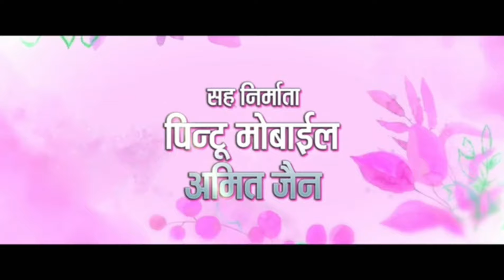BA fINAL YEAR# मन के मैना मोर #(man ke maina)cg movie pranav jha man kureshi diksha 2024 new movie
BA fINAL YEAR# मोर मन के मैना #(man ke maina)cg movie pranav jha man kureshi diksha 2024 new movie
cg song
CG movie
man ke maina cg song  movie
movie pranav jha man kureshi diksha
cg new movie man ke maina
cg mechanic Bhai